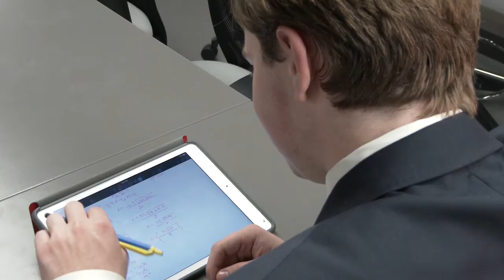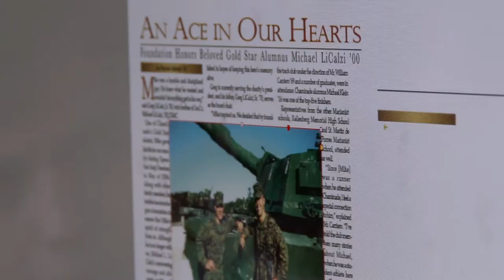Chaminade Students -- Aidan Fitzgerald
I grew up with two older brothers," said Chaminade senior Aidan Fitzgerald.  "Now, I can say I have hundreds more."